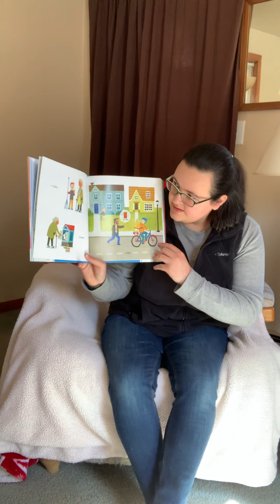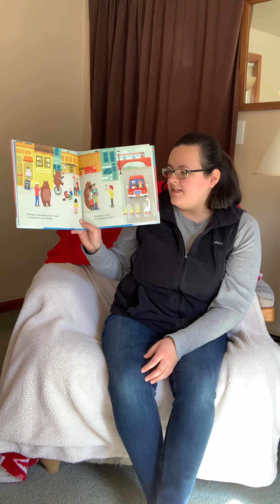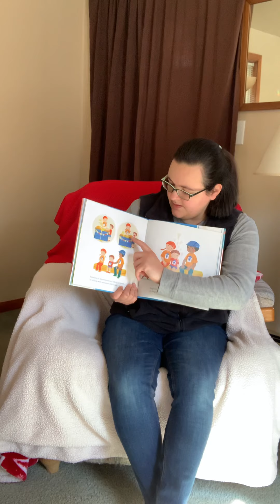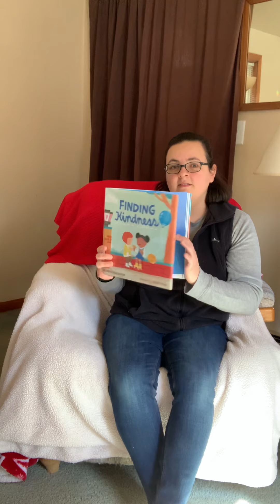Finding Kindness ~Read Aloud~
Nanny Emma reads Finding Kindness by Deborah Underwood